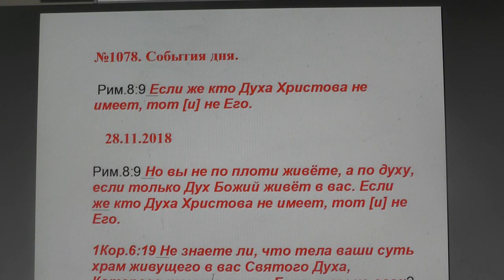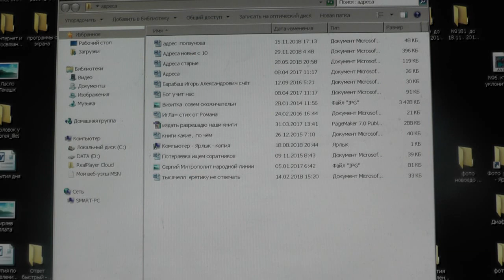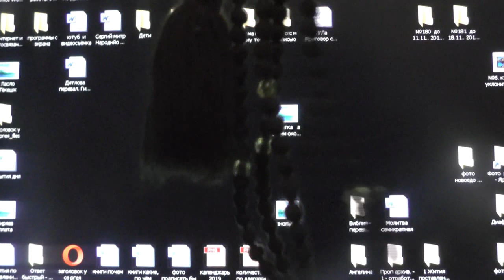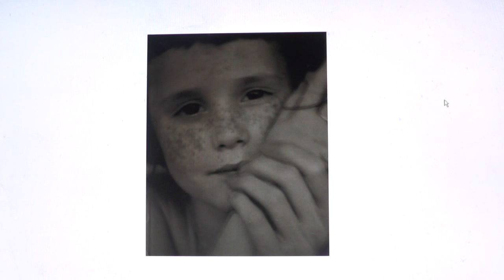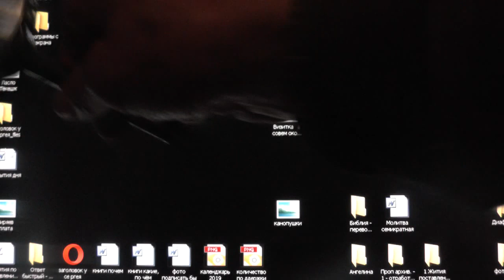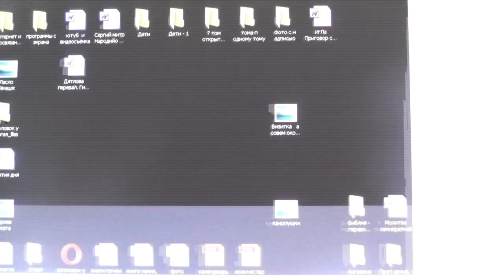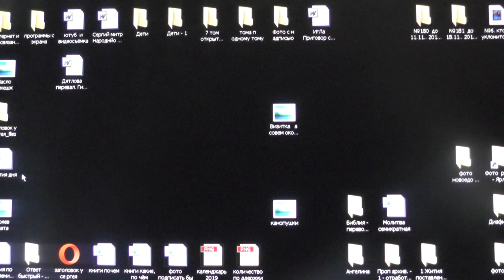№1078. События дня. Рим. 8:9 Если же кто Духа Христова не имеет, тот и не Его. 28. 11. 2018